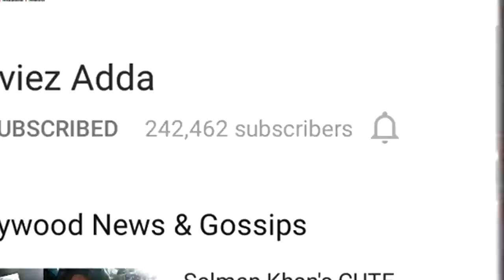Maniesh Paul To Go Shirtless For Salman Khan’s Da Bang World Tour